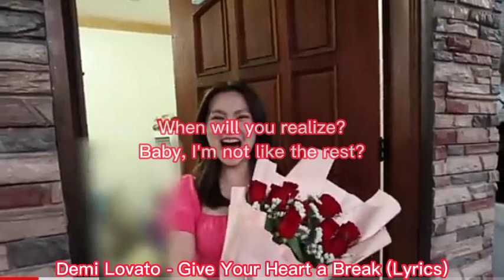Barbie Forteza with Demi Lovato - Give Your Heart a Break (Lyrics video edit)